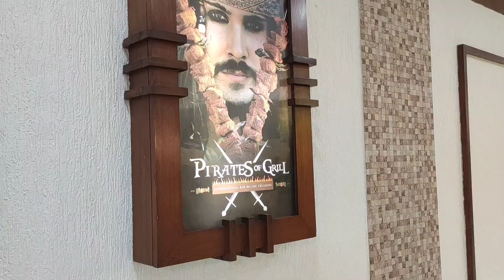wave mall ma kia enjoy /games kheli